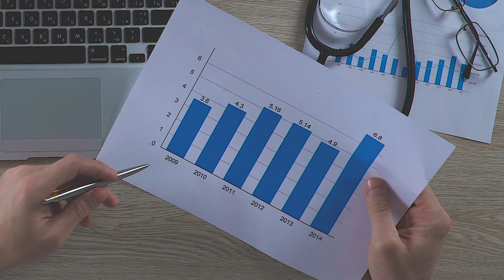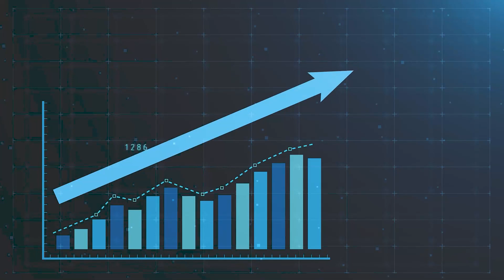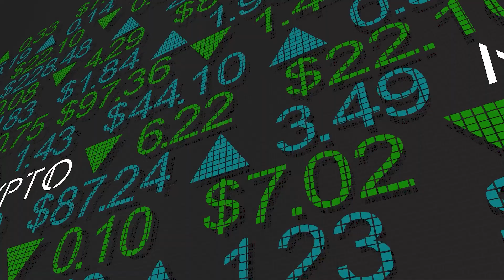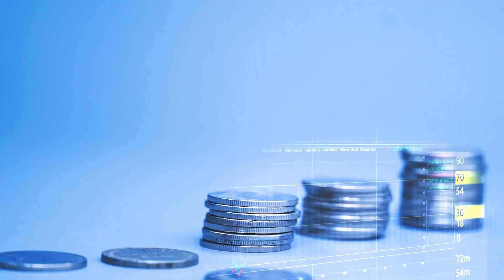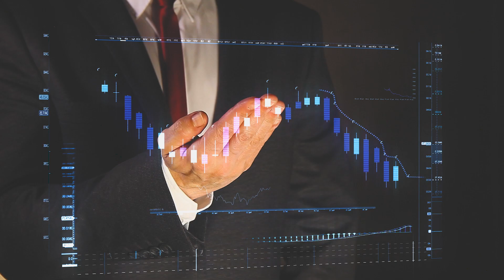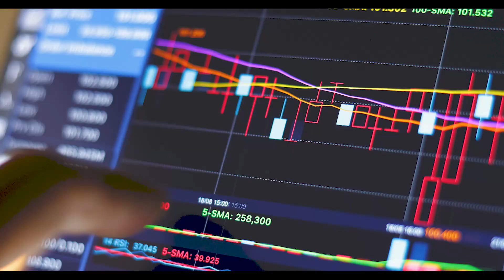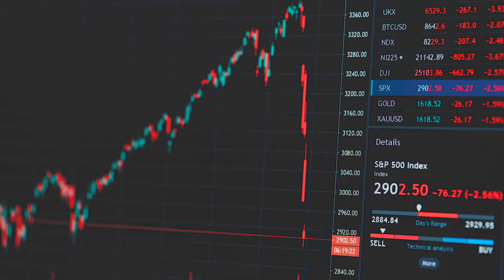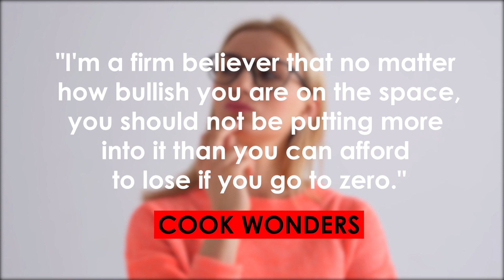Celebrities & Crytpo. What Could Go Wrong?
Some people say that celebrities and NFTs are a match made in hell. But somehow, star endorsements have found a new low.

Luckily for you, Crypto Clipper, in this video we will be talking about what could go wrong between celebrities and crypto!

0:58    -  Paris Hilton and Jimmy Fallon
2:30    -  Reese Witherspoon, Gwyneth Paltrow, Steph Curry, and Eminem
3:08    -  NFT
8:16    -  Matt Damon
9:11    -  Ben McKenzie
11:43  -  Is Crypto A Smart Investment?

- Crypto Investor’s

- Crypto News